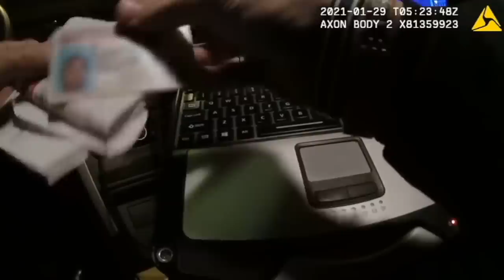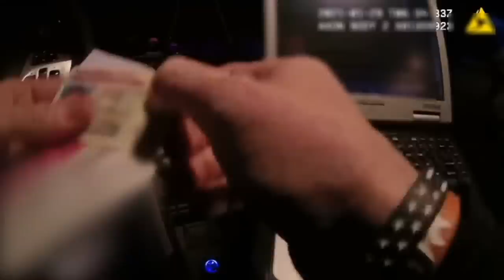Watch Police Stops at Issue in Westfield Lawsuit Claiming Racial Profiling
Westfield Police dash camera and body camera video of police stops at issue in a March 2022 lawsuit with claims that a Westfield police officer engaged in racial profiling. The video was obtained by TAPinto Westfield through public records requests and edited for length, profanity and to protect the drivers' privacy. FULL STORY